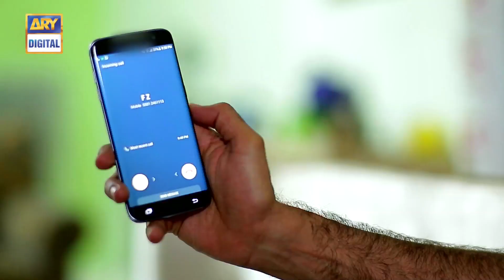Jatan Episode 20 - 5th December 2017 - ARY Digital Drama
Jatan Episode 20 -  5th December 2017 only on ARY Digital Official YouTube Channel.

Jatan is an ARY’s exclusive drama serial which shows never ending struggle of Arzoo’s life.

Arzoo is surrounded with negative people who always create trouble in her life. Where Arzoo only feels secure with Zahir, who is the love of her life.

Saba making a love triangle shares the same feeling as Arzoo’s for Zahir.

Arzoo’s step mother and her cousins do not want her to be happy in her life and thus creates hurdles in every step of her life.

To make her life more miserable, her step mother Sitara gets involved with Zahir too.

Arzoo’s every step towards achieving her goal of justice requires sacrifice, suffering and struggle.

Will Arzoo’s struggle help her to achieve her goals? Will her life be peaceful as she wants to?

Director: Arshila Hussian

Writer: Nusrat Shamshad

CAST :

Rida Isfahani as Arzoo
Babar Khan as Zahir
Natalia Owais as Saba
Sajid Shah as Ilyas
Imran Bukhari as Faraz
Saman Abid as Sitara
Farah Nadeem as Shaista
Sangeeta,
Majida, and Other.
 Watch ‘JATAN’ Monday to Friday at 10 :30 pm only on ARY Digital.